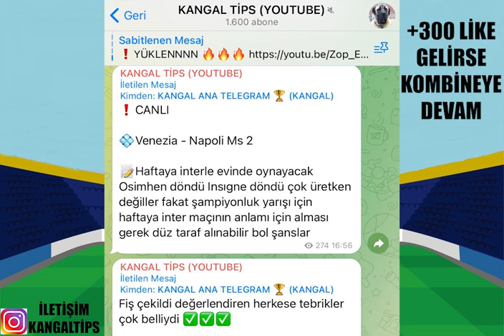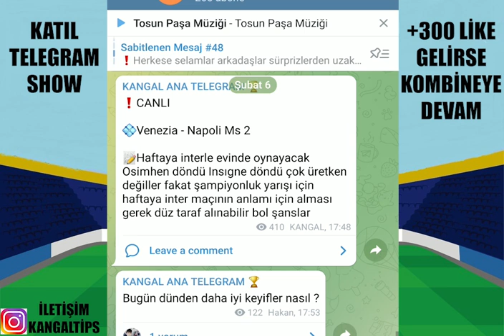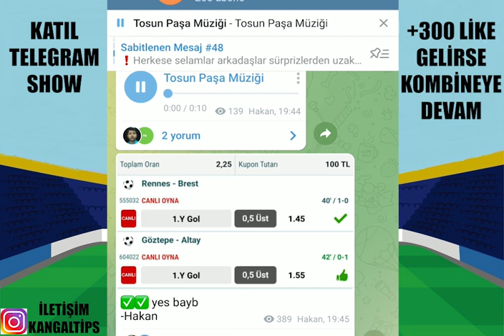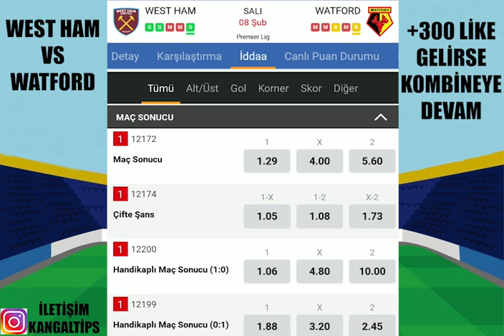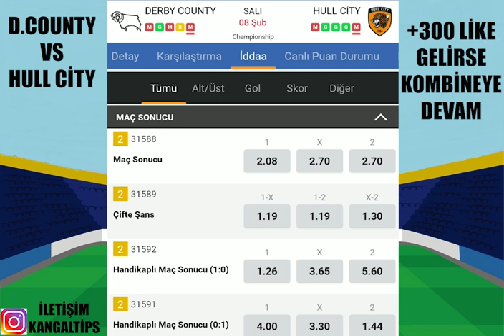BU MAÇTA PARA VAR ! FUTBOLA DOYACAĞIZ ! 8 ŞUBAT 2022 İDDAA TAHMİNLERİ